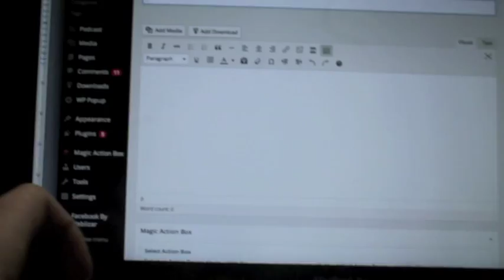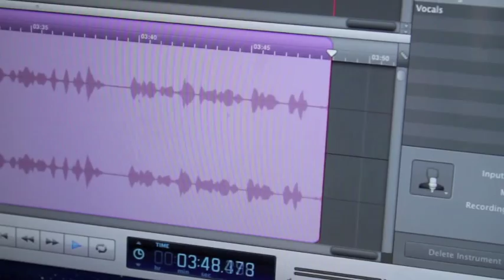A Month In The Life January 2015